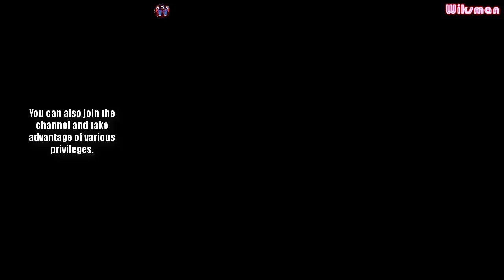IS THIS THE MOST STRONGEST GIANT LEGENDARY STEEL DRAGON EVOLUTION! in Monster Evolution! 9999+ Level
IS THIS THE MOST STRONGEST GIANT LEGENDARY STEEL DRAGON EVOLUTION! in Monster Evolution! 9999+ Level /Wiksman/ Have Fun :) ♥♥

/Game/ (🎮 Tap Tap Monsters: Evolution Clicker 🎮)